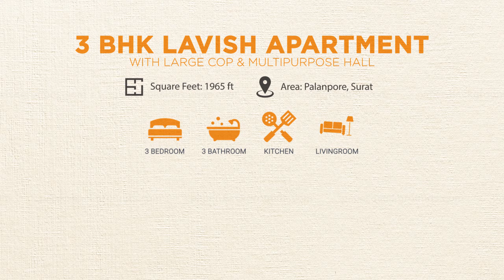3 BHK an EXCLUSIVE Apartment for Sale in Surat (5K)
Buy 3 BHK exclusive apartments that are up for sale in Surat, Gujarat. What's better than seeing your dream of getting a home that is affordable and one that fits your budget? Watch this video and grab the opportunity of owning your own home!

Property code : [ PR0023 ] Details :
(A) Area: Palanpore, Surat.
(B) Bedrooms: 3
(D) Number of Building Floors: 14
(E) Type: Under Construction

Related Property Videos:
In inception since 2002. We are a real estate consultant serving in the industry for the past two-decade and are connected to more than 3000+ clients worldwide. Known by “પૃથ્વીનો છેડો ઘર” (Pruthvi No Chhedo Ghar)
We serve in areas like Athwalines, Vesu, Adajan, Rander, Hazira-Adajan Road, Jahangirpura, Palanpur Gam, Jahangirabad, Olpad, Pal Gam, Jahangirabad, Masma, Ichchhapor, etc.
3 BHK an EXCLUSIVE Apartment for Sale in Surat (5K)